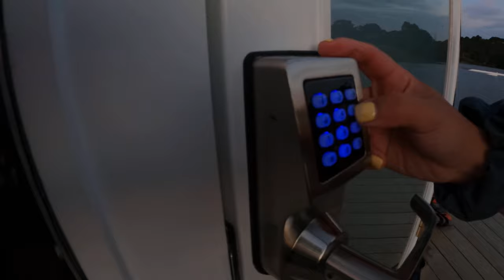Bay of Islands | A short cinematic video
An amatuer cinematic video featuring our 4 days trip to Bay of Islands.

Water Park Adrenaline Adventure
Paihia
Russell
Haruru Falls
Rainbow Falls
Glamping
The Stone Store

Go pro hero 9
Edited using iphone 7plus
Kinemaster app